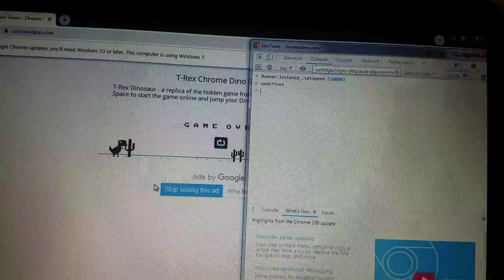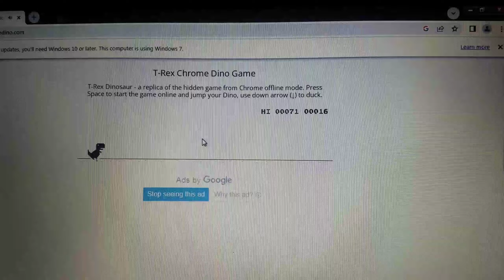Chrome Dino Game Hack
Dino game hack!